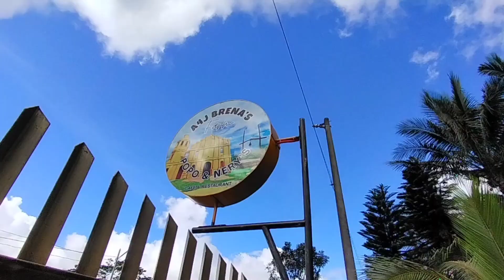A4J Brenas's Farm ng Liliw Laguna | adventurista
Nature tripping ba hanap mo, Tara dito sa a4j brenas farm ng Liliw Laguna